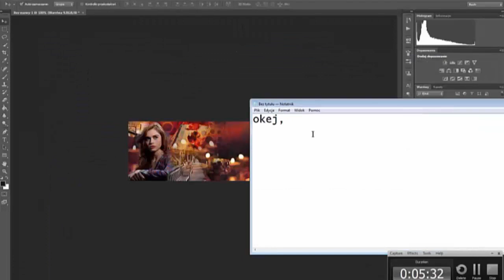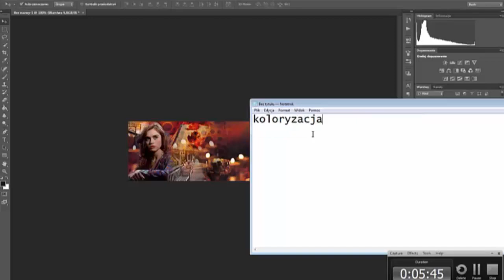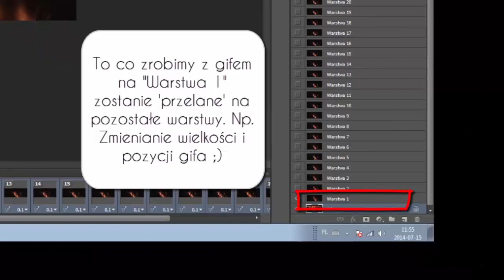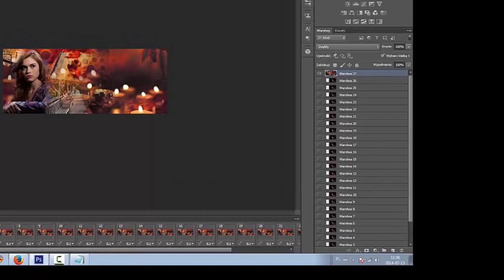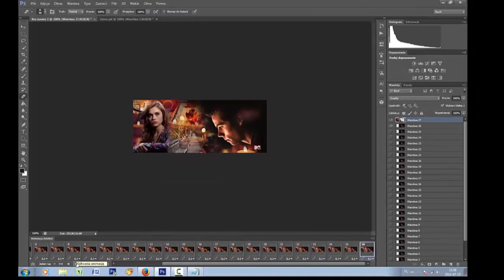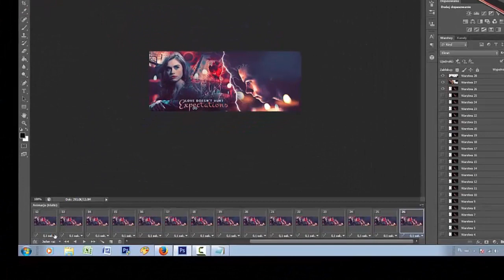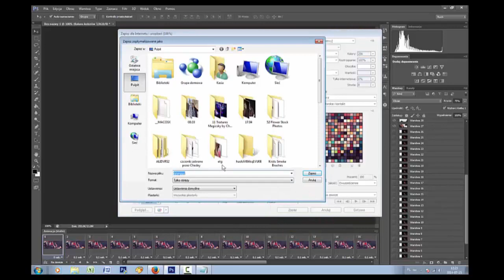Jak zrobić sygnaturę z gifem? [Photoshop CS6]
W starszych wersjach Photoshop'a nie można tak łatwo otworzyć gifa tak jak ja pokazałam na filmiku. Słyszałam, że można otworzyć w Plik---Importuj --Klatki wideo na warstwy. Jeśli to nie zadziała to musicie sami poszukać odpowiedzi w google. Jednak ja polecam Photoshop'a CS6 bo nie sprawia problemu przy otwieraniu gifa.

Filmik musiał być przyśpieszony, dlatego jeśli nie zdążysz czegoś przeczytać to polecam użyć przycisk Pauza xd

Moje pierwsze użytkowanie programu do nagrywania, więc proszę o wyrozumiałość c:

Polecam oglądać w rozdzielczości HD, w trybie pełnoekranowym.

Uwaga! Jest to mój własny, działający sposób tworzenia sygnaturki z gifem, przedstawiłam jak potrafię i wiem, że nie jest idealnie, no ale przynajmniej jest.